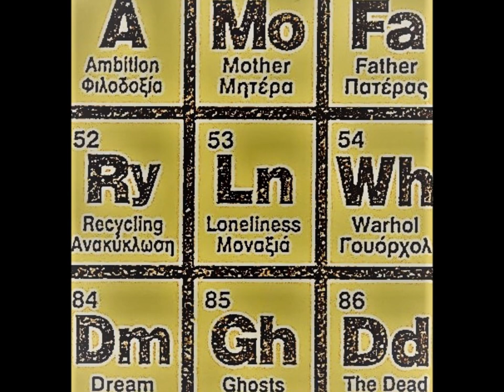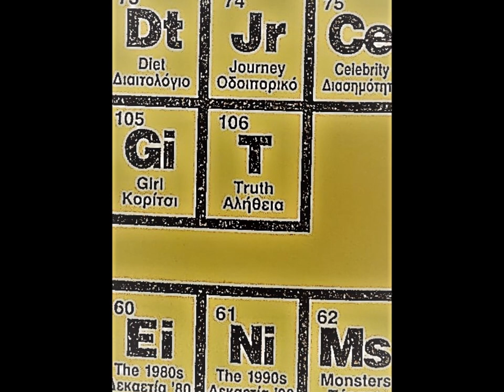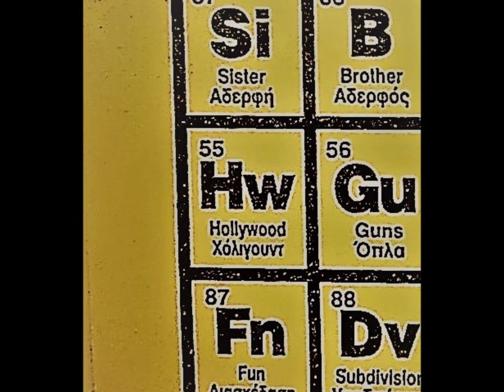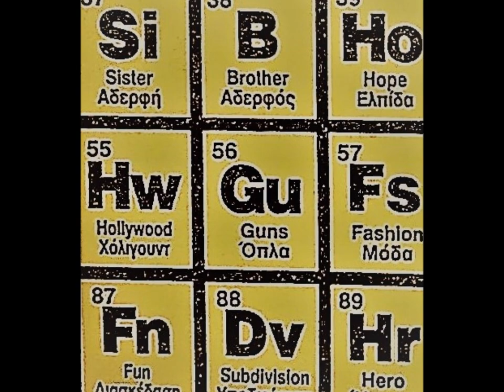Jethro Tull - Scenario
The pics are taken from the book of Douglas Copland "Shampoo Planet"
The song is included in Nightcap double JT Cd!